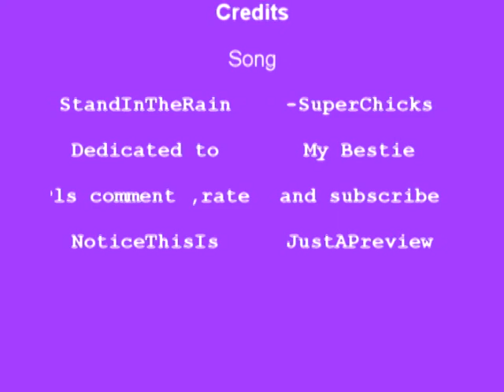Mmv~Stand in the rain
to me bestie :]